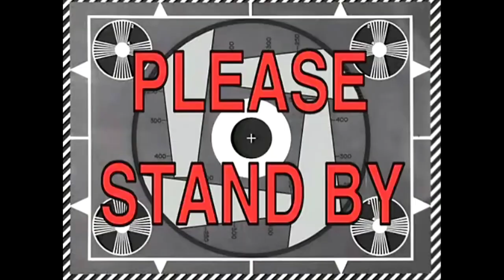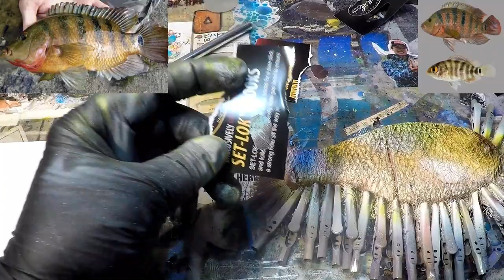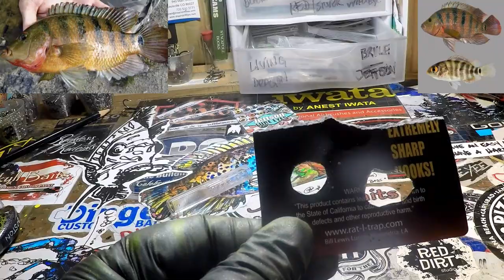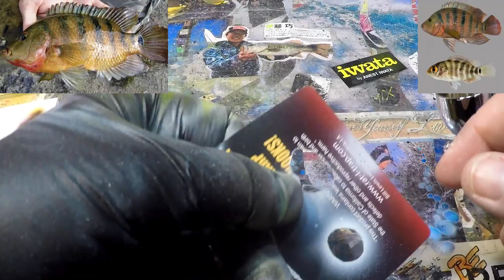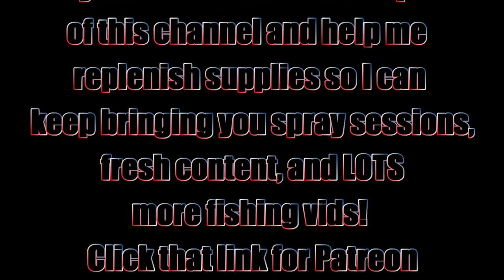A Bull Gill Custom Session: THE MAYAN CICHLID (July 21, 2020)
Stoked to paint this Bull Gill for a client. Here's the full send, start to finish! Thanks so much for stopping by the channel. There's cold iced tea on the counter. Stay awhile... Cheers, Jen at JBCo.

Respirators:
3M (Large)
3M (Small)